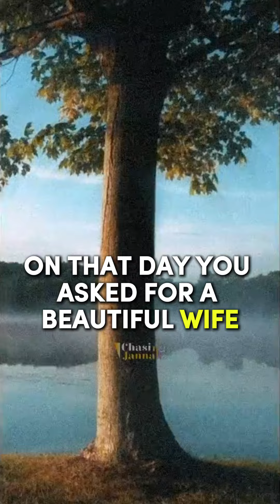My Dua not being Answered. Why?? - Chasing Jannah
Your encouragement keeps us motivated to create more impactful content in the future.